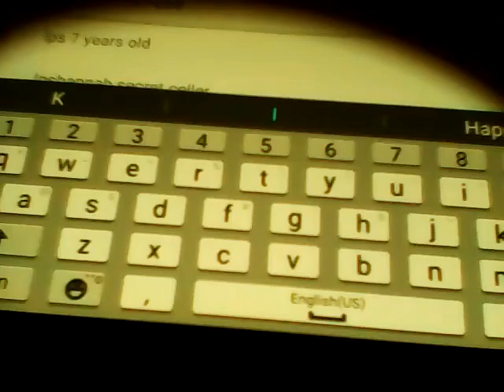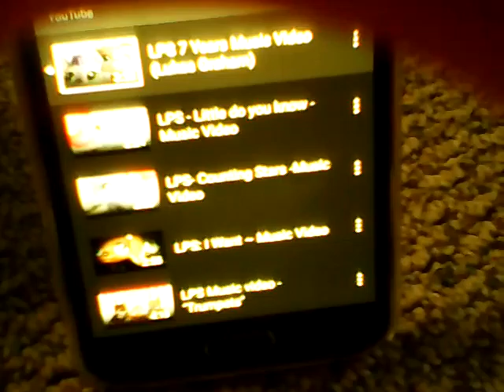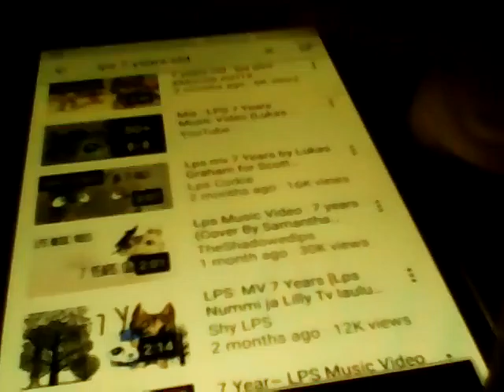LPS-Little do you know(read description)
I need some practice!!!